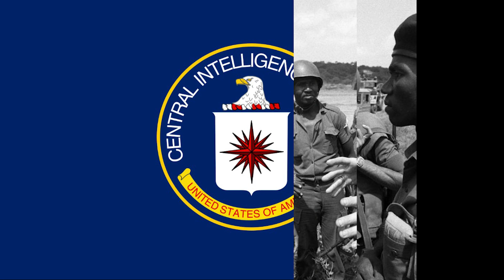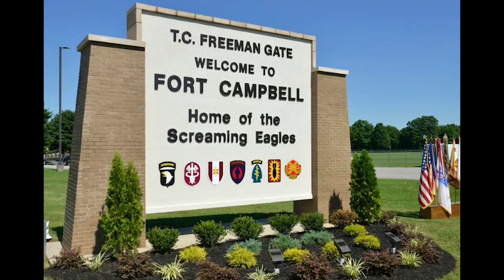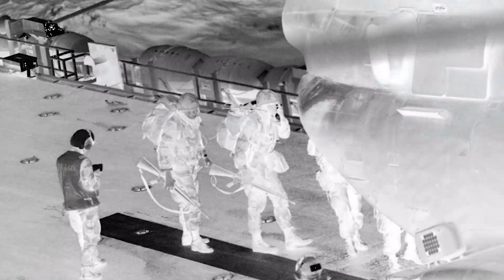Granada 3ra parte. El Comunismo termina aquí.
Seguimos revisando la historia en esta excitante serie sobre la invasión de Granada.Operación Furia Urgente. Esperamos les guste. Gracias a los seguidores del canal por el apoyo a nuestro trabajo.